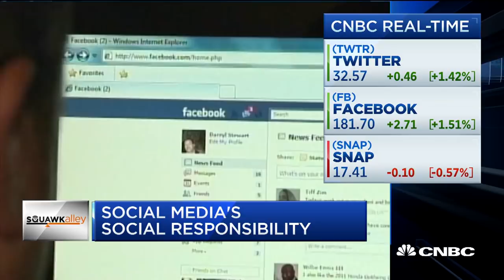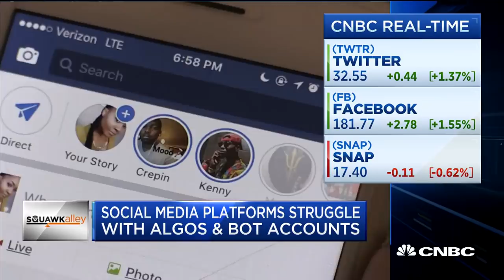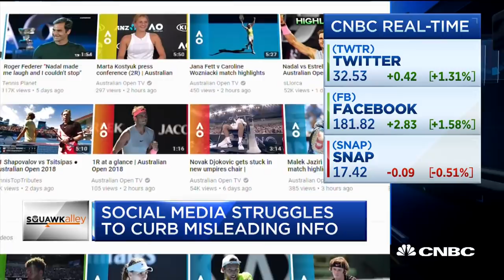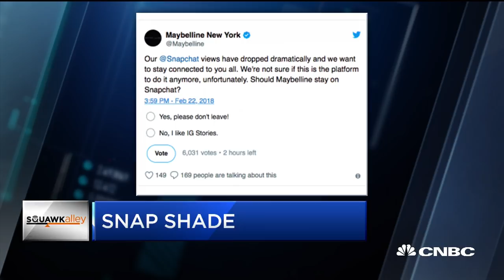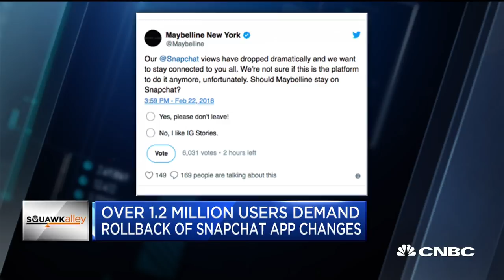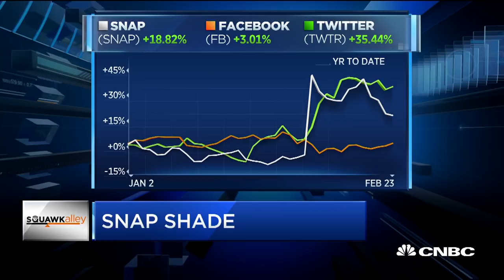NYU Professor Scott Galloway: Tech Has To Employ Human Discretion On Platforms | CNBC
Scott Galloway, NYU Stern School of Business professor, and Recode’s Kara Swisher discuss what kind of social responsibility social media holds to curb misleading information on its platforms.